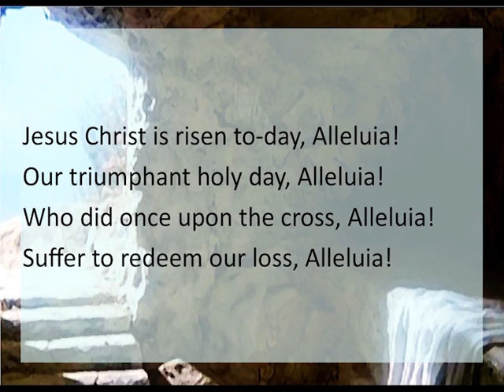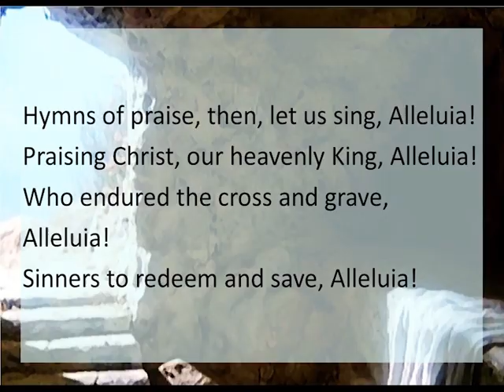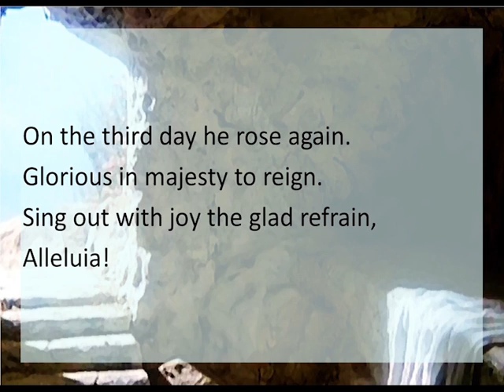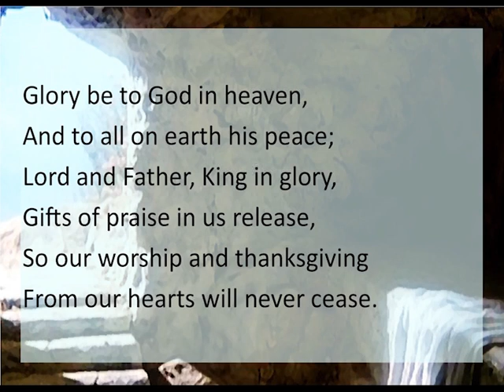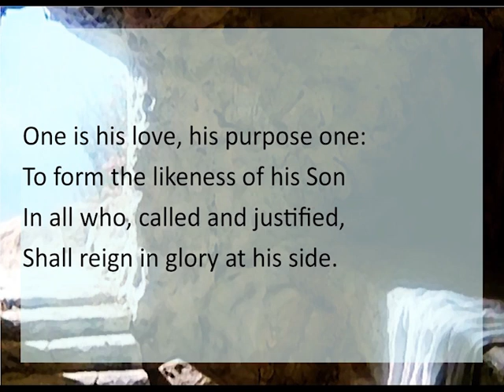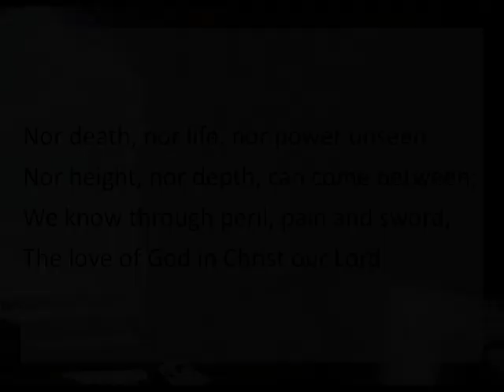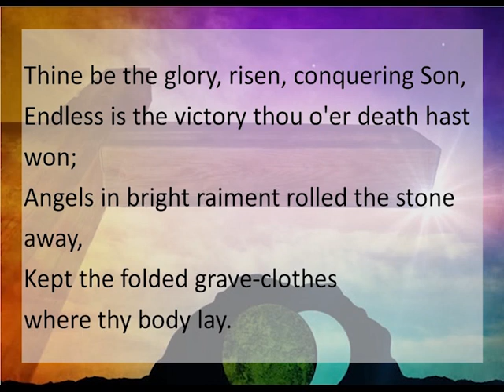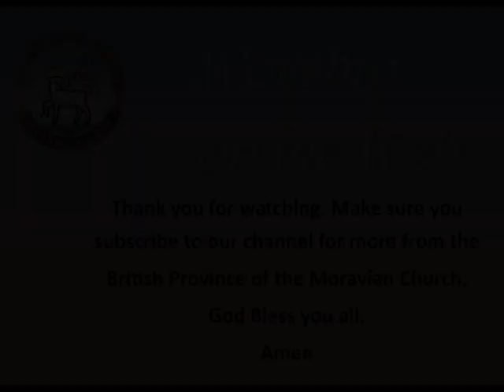Worship on the Web Easter Sunday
Today's special Worship on the Web comes from Hornsey Moravian Church and features the traditional Easter Sunday Liturgy, Hymns and a series of Monologues that take us through the Easter Story through the eyes of those who were there. The service is led by Br James Woolford.